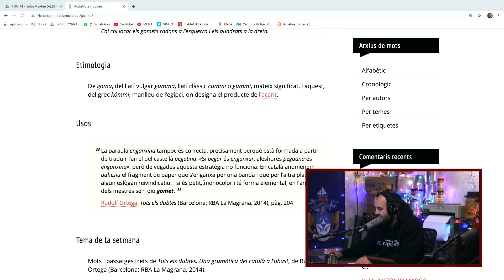EL BÚNQUER: John McAfee (1x74)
John McAfee, responsable de la companyia de l’antivirus McAfee fins a l’any 1994, que es va vendre totes les accions de l’empresa i va decidir establir-se a Belize, juntament amb un exèrcit de mercenaris i prostitutes menors d’edat. I atenció perquè aquesta història acaba a Catalunya.